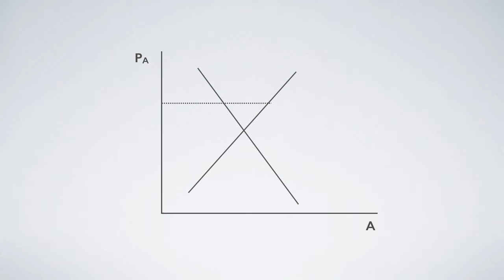Economists’ Untold Secrets 322: Choi’s Invalid Dichotomy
Reference:
Choi, Hak. 2009. "Validating the Invalid Dichotomy: A General Theory of General Equilibrium."